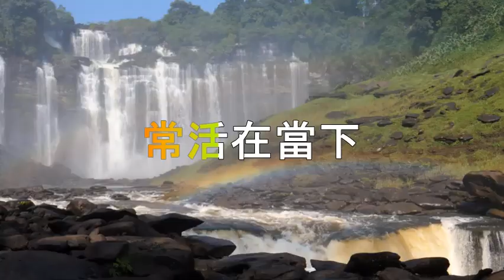觀自心 作詞：胡豪源 調寄：念親恩 心性修持 粵語善歌 道歌 原唱 陳百強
《自觀心》

作詞：胡豪源
調寄：念親恩

(常悟真空
心正行仁義
明妙理精進
實踐深
自性觀覺醒
無念是超越
降伏心魔不自困

同道修心
修改無我執
為道遠
轉識成智心
沒有分別心
常活在當下
無住心裏沒煩惱

應知因果報
心安理得重道
無慾我無慮
迷昧置身旁
輕凡修性命體用

常在心清
不作業障因
從善惡
觀照自判分
自覺心至真
行善照心愿
乘願心去渡眾生)

  ～音樂～  *(重唱)